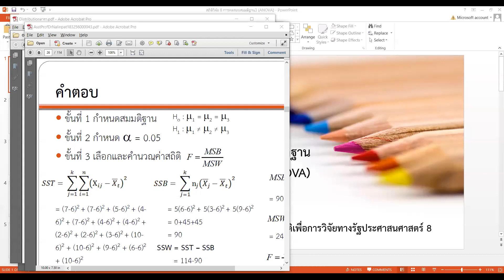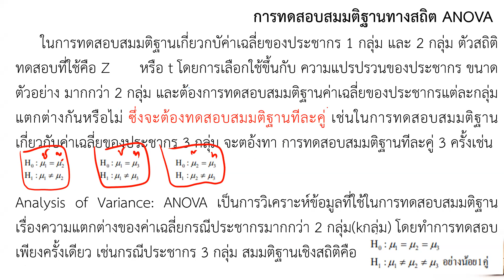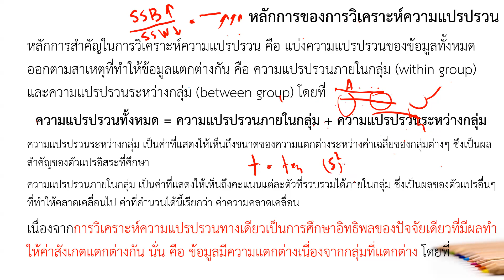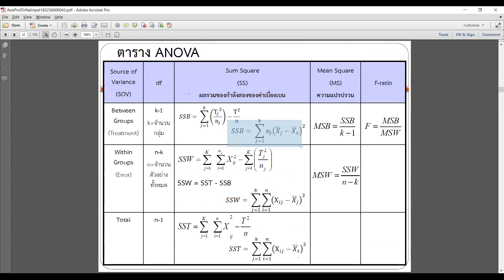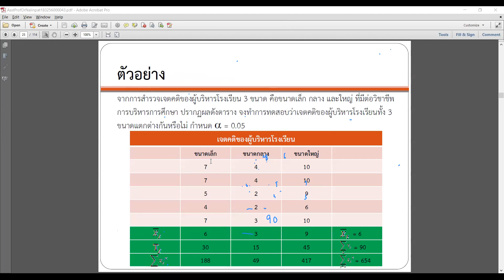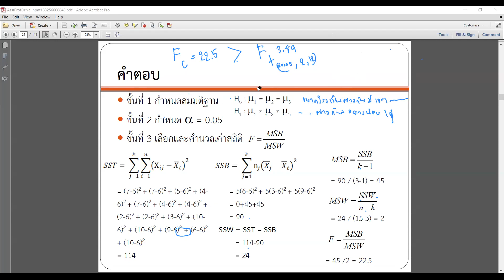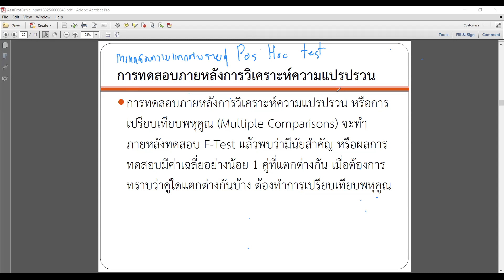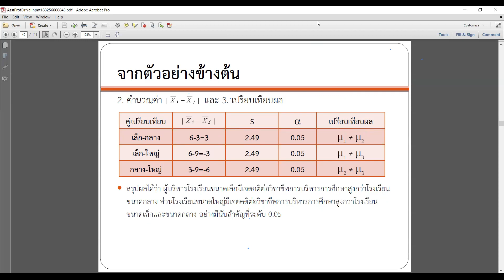ANOVA บ่าย64